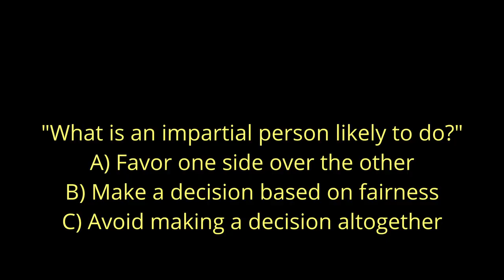"Impartial Explained – Master This Key Word in Just 2 Minutes!"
"In today’s Word of the Day video, we dive into the meaning of the word 'impartial'! Discover how being impartial can help you make fair and balanced decisions in your daily life. In just 2 minutes, you’ll learn the definition, pronunciation, real-life examples, and common synonyms and antonyms for this powerful word. Stick around for a quick quiz at the end to test your understanding! Perfect for beginners and language enthusiasts looking to expand their vocabulary fast. Hit play and start learning!"